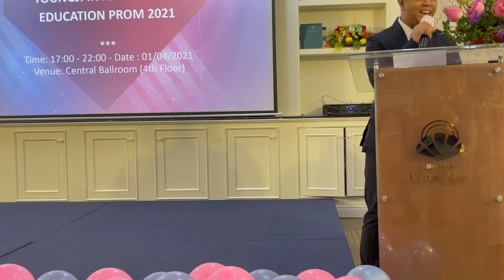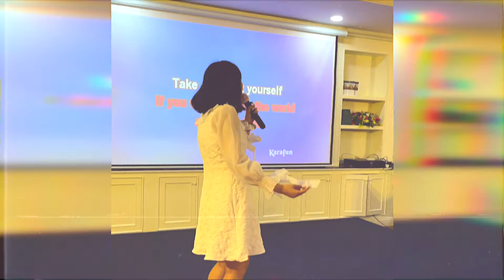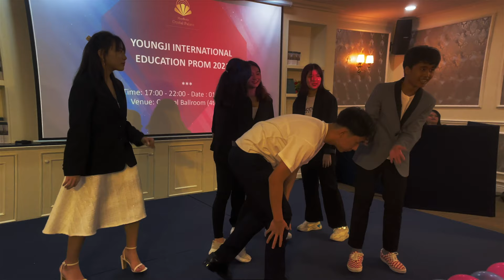YIE & Concordia's JS PROM 2021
In this video, the students from Grade 10-12 are having their FIRST JS PROM

Chapters:
0:00 Catwalk
1:12 Prayer and intro
3:38 Man in the mirror
5:06 Class history
5:46 Traditional Dance
6:55 Candle Lighting Ceremony
8:10  Boys Girls Decade of pop dance
12:21 Line Dance
15:25 Outro Dance